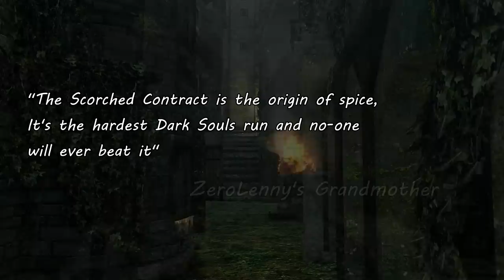THE DARK SOULS MODDED EXPERIENCE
SOMEHOW SOMEWAY I JUST KEEP COMING UP WITH FUNKY NEW VIDEOS LIKE EVERY SINGLE DAY

"Alright that's everything!" Impostor Lenny said with a loud sigh of relief.

"... Right well that's the toilet tent set up" ZeroLenny™ snarkly remarked.

"Lenny, this isn't the toilet tent, we're going to be sleeping in this!-"

"What?? You expect me to share that tent with you for the rest of this trip??" snapped ZeroLenny™

Silence filled the campsite air.

"... God... why did you have to get us kicked off of the island..." he sighed as he went back through his bags.

ZeroLenny™ wasn't wrong. Roughly 2 months ago Impostor Lenny was undergoing his training to become the next ZeroLenny™, but proceedings were taking far longer than expected. During this time, ZeroLenny™ had been working hard on cracking what he claimed to be "Code X". However, with the two busy, they both forgot to pay the upkeep of the Hawaiian Resort and were thus kicked off.

An hour had passed since basecamp at the Spice Trail was established. Rich red sands dustbowled the entire horizon as a crystal clear nightsky donned the surrounding canyons with a moonkissed shine. Not many would dare to enter such trail as very few had ever returned, however ZeroLenny™ was confident that they'd find their money back here.

The two sat around a lonesome, crackling campfire.

"-NO WAY LENNY!! THERES NO WAY IM TAKING THE BLAME ON THIS ONE!!" Impostor Lenny shouted while chugging his 3rd bottle of Jamersons Whiskey

"LOOK! How did we get £84.33 behind on the rent money in the first place?" ZeroLenny™ snapped back

"O-oh right I-I forgive you Lenny! In-fact why don't we just forget about the entire thing-"

Impostor Lenny was suddenly overcome by a pale nervousness. ZeroLenny™ stood up.

"It wasn't me who by-passed Tesco's with the rent money and took it 5 doors down, to Dr. Vaati's "Personal Organ Enhancement" Clinic. WAS IT???"

"...Yeah and when they said that, I didn't realise they'd make it a lot smaller than..." sighed Impostor Lenny

"What it didn't work?" chimed ZeroLenny™ sarcastically.

"Well yes... Temporally... but when it said "Revolutionary New Technique" on the door, I didn't realise they'd just stick me in one of the back rooms with some of Belle Delphines Bath Water."

"85 quid!!!" he cried.

"I could have been on the island watching one of VaatiVidyas music videos by now!"

"Yeah... and then you could have got one for free..." ZeroLenny™ remarked sassily.

Although the two would continue to argue all night; as usual it would go nowhere and a fight would break out. An enitre night had already passed by the two, but this adventure was to be short lived.

Impostor Lenny woke up, not to a sweltering desert heat, but into a dark, damp castle cell. After about 5 seconds of looking around he instantly knew, he was in Lordran!

"FOR GODS SAKE NOT AGAIN I SWEAR-"

However, his rant was cut short when he noticed something different with his usual Lordran cell. There was a note. He scurried over to read it

"Dear bitchass,

How are you doing? Look there's no time to explain but while you were knocked out by my incredible 7 revolution roundhouse kick last night, I went out into the desert and I finally found it! The missing piece to the code I've been trying to crack! Do you remember the last description story we did and you asked me what's Dragon Dogma got to do with any of this? Haha yeah I forgot too it's almost as if I write these stories last second and but no real thought into any of them.

Anyway, come meet me in the Undead Burg! I've just rented a house and have the lab set up, we'll be back in no time!"

Spicy Regards,
Your better half, ZeroLenny™"

This is what happened next.

fam 😂😂 you've taken 🚻 that 👍👍👍like button👍👍👍 on three ⬆↗➡ dates 🏝🍱🚲 now... So 😐 why ❓❓ u ain't ❌❌ SMASHIN🍆🍆THAT 👵🌽 MF 😂😂LIKE BUTTON 💯👌

!TEESPRING GET YOSELF SOME SICK MERCH!